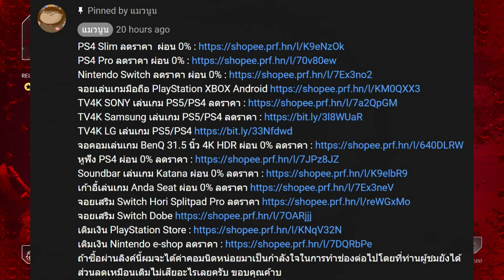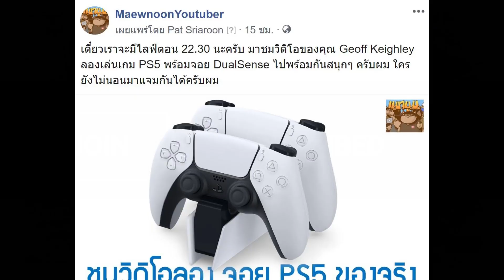PS5 PS4 เกมโหลดฟรี เดโม Outriders เล่นแล้วเป็นยังไงบ้าง ?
นี่เป็นในเกมที่ผมรอมาตั้งแต่เครื่องยังไม่ออก จนเกมเลื่อนไปออกเมษา 2021 แต่ก็ปล่อยเกมในช่วงแรกมาให้ลองกันก่อนทั้งบนเครื่อง PS5 / PS4 เกม Outriders เป็นเกมแนว Live Service แบบเดียวกับ Destiny / The Division 2 แต่ว่าถ้าใครดูจากวิดิโอแล้วคิดว่าจะเหมือนสองเกมข้างต้น อาจจะต้องไปลองโหลดมาเล่นกัน เพราะว่าเกมนี้ โหลดฟรี ประมาณ 20 กว่า GB เข้าไปโหลดที่ PlayStation Store ได้เลย โดยไม่เชิงเป็น Demo ลองเล่นเท่าไหร่ แต่ว่าออกแนวเป็น Starters Edition มากกว่า คือเกมจะให้เราเล่นเกมในช่วงแรกได้ทั้งหมดเลยและความก้าวหน้าในเกมที่เราเล่นใน Demo นี้สามารถเอาไปเล่นต่อในเกมเต็มได้
หลังจากลองเล่นมาหลายชั่วโมง อยากให้ลองเล่นผ่านช่วงชั่วโมงแรกของเกมไปให้ได้ แล้วเกมจะสนุกขึ้นครับ ตอนแรกจะรู้สึกว่าเกมเหมือน Mass Effect แต่พอเล่นไปเรื่อยๆ จะนึกถึงแนวแบบ Gears of War มากๆ โดยเฉพาะการควบคุม แต่ถ้าเล่นไปเรื่อยๆ จะมีความเป็น Live Service มากขึ้น เราจะได้เลือกคลาสที่มีความสามารถแตกต่างกัน ทำให้ช่วยเพื่อนเวลาสู้ได้และแน่นอนเกมแนวนี้ก็จะมีอาวุธและเกราะให้เก็บและอัพเกรด รวมไปถึงเควสต์ต่างๆ  เกมเริ่มมีความเป็นตัวของตัวเองมากขึ้นและเกมยากทีเดียว น่าจะชวนเพื่อนมาเล่นด้วยได้ทั้ง PS4/PS5 PC และบน XBOX ก็มีนะครับแต่ไม่ผมไม่แน่ใจว่า Crossplay ได้มั้ย และถ้าเล่นออนไลน์กับเพื่อนเกมนี้ต้องการ PS Plus ด้วยนะครับ จากที่ลองมา Outriders อาจจะไม่ได้เป็นตัวเลือกแรกๆ ในการซื้อเมื่อเกมออกแต่ถ้าเกมมีการปรับปรุง และ ช่วงลดราคาสัก 50% เกมนี้ก็ดูเล่นเพลินไม่น้อยเลยครับ